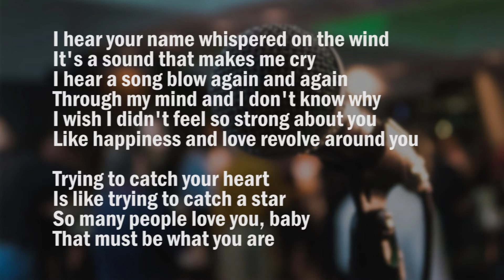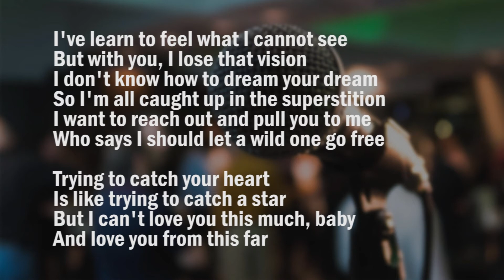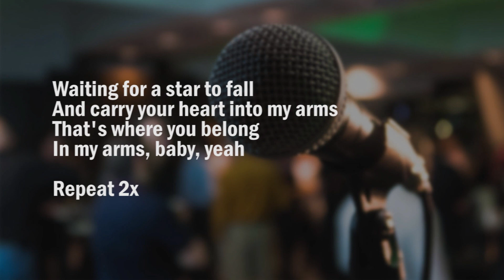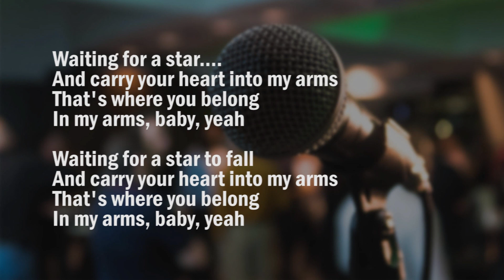Boy Meets Girl - Waiting For A Star To Fall (Karaoke)